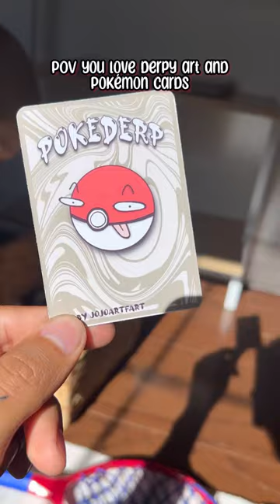DERPY POKÉMON CARDS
I made funny derpy Pokémon art a while ago and I decided to make them into cards 😂 they are on my Etsy